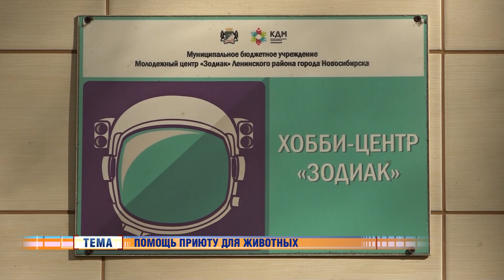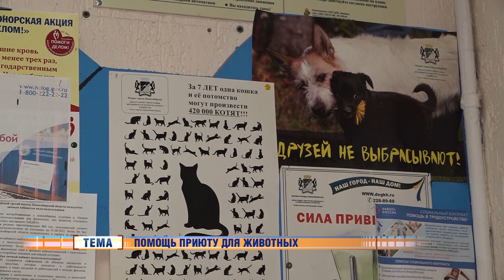Новости Новосибирска на канале "НСК 49" // Эфир 11.10.23